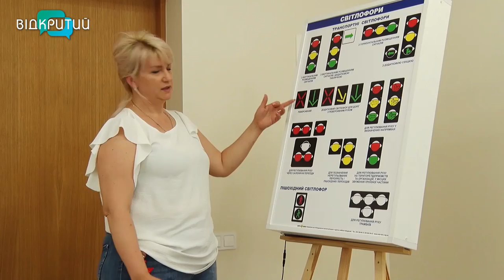Люди з інвалідністю у Дніпрі отримують водійські посвідчення. А автівки?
У Дніпрі працює автошкола для людей з інвалідністю. Всього таких в Україні п’ять. Осіб з вадами опорно-рухового апарату вчать кермувати у Дніпропетровському державному університеті внутрішніх справ. Перша випускниця інклюзивної автошколи Софія Грубова отримала водійське посвідчення та поділилася враженнями від навчання. Як записатися на курси? Скільки коштує навчання? Де купити автівку з ручним керуванням? Розповів директор автошколи Андрій Жбанчик.

00:00 Початок, представлення гостя
00:44 Як проходить навчання в інклюзивній автошколі? (ВІДЕО)
03:36 Кошти з держбюджету на придбання пільгових автомобілів для людей з інвалідністю не виділяються
04:50 Інклюзивна автошкола у ДДУВС: як записатися на навчання?
06:49 Скільки коштує навчання?
07:13 Де складають іспит випускники інклюзивної автошколи?
09:58 Випускниця інклюзивної автошколи у Дніпрі Софія Грубова про навчання, іспити та безбар’єрність у Дніпрі
06:28 Не склав іспит, що далі?
17:00 Знижки на навчання для військових з інвалідністю?
19:40 Пройти медкомісію перед навчанням – ще те випробування
20:50 Де купити автомобіль з ручним керуванням?
21:55 Бліц: про захоплення футболом, стрільбою, дітей-спортсменів та плани після Перемоги